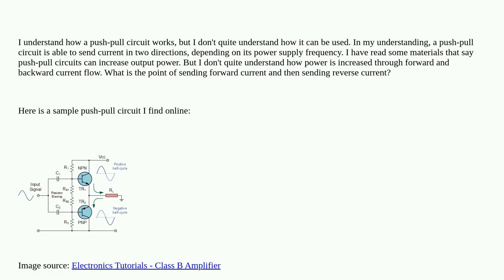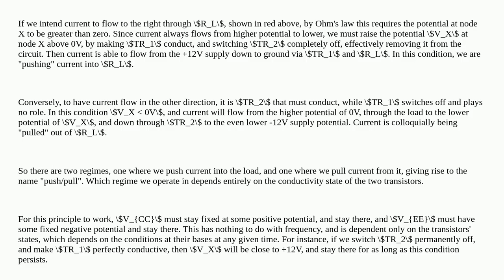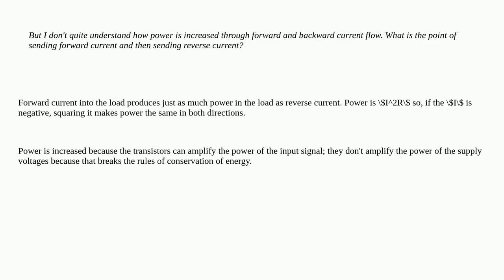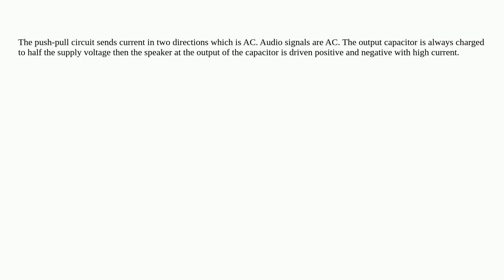Electronics: How can push-pull circuits be used?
How can push-pull circuits be used?

A special thanks goes out to the community

  push-pull